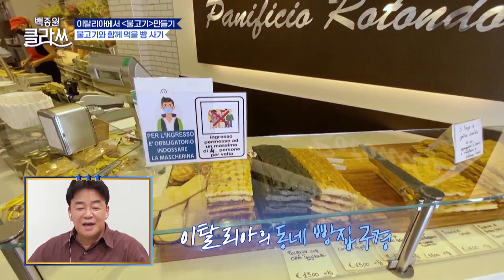The colorful gelato catches your eye (Paik Jong-won Class) | KBS WORLD TV 210916